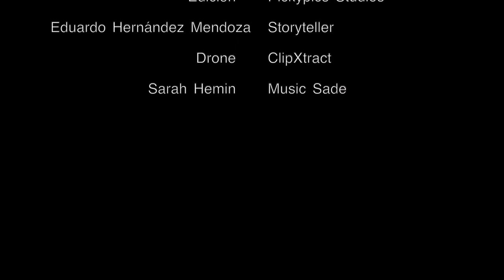"La Cita" Norkys Batista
Cuando tu hobby es tu pasión. 🎬 Continuará...
Un video corto junto a la telentosísima y sexy, Norkys Batista, que relata la importancia que tienen en nuestro diario vivir esas personas que representan lo más importante en nuestras vidas, y aún así, no dejamos de ser nosotros mismos. “La Cita" un gran mensaje contado en muy corto tiempo.
💋Norkys Batista
▪️Pickypics Studios
▪️Divieto Ristorante
▪️Sade
▪️ClipXtract
▪️Sara Hemi
▪️Leonell Casio
Video Creator Licenced Journalist. Branding Strategist. Image maneuver. Based in Miami. Please don’t remove credits, this is own art, Gracias :-)